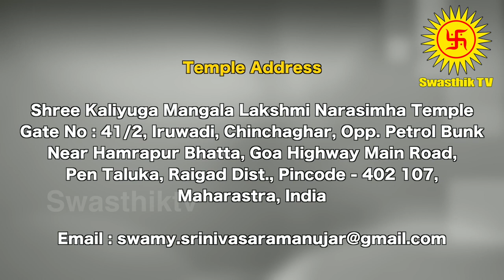மீனம் - பிப்ரவரி மாத ராசி பலன் | Meenam | 2021 February Rasi Palan | சுவாமி ஸ்ரீனிவாச ராமானுஜர்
February Month Rasi Palan 2021Meenam | பிப்ரவரி மாத ராசிபலன் 2021 மீனம்